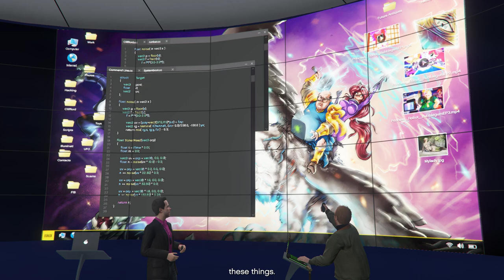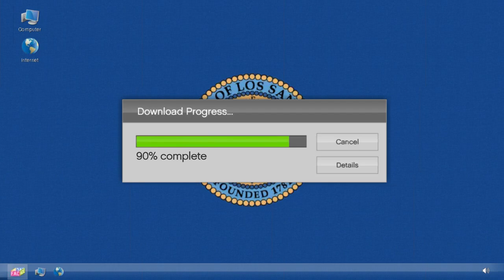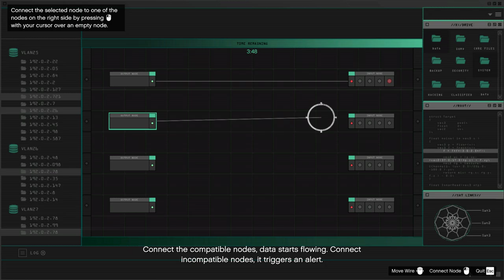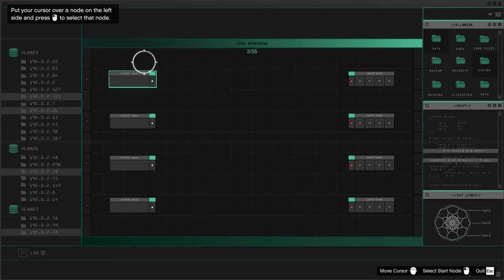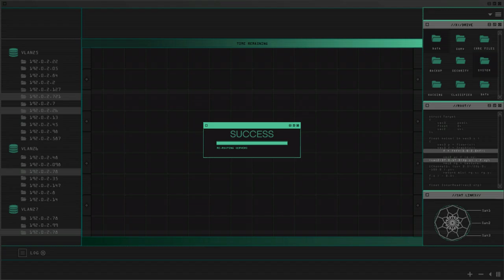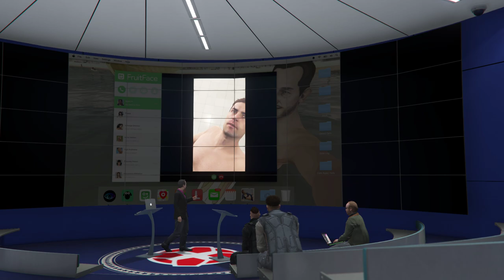Grand Theft Auto Online - Doomsday Heist ACT I - Data Breaches - Hard Difficulty - Elite Challenge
This video contains 3 Preps, 3 Setups and Doomsday Heist Finale – Data Breaches:

00:00:00 Intro
00:05:35 Paramedic Equipment (PREP)
00:12:40 Dead Courier (SETUP)
00:26:45 Deluxos (PREP)
00:40:18 Signal Intercepts (SETUP)
00:59:22 Akula (PREP)
01:10:37 Server Farms (SETUP)
01:30:07 Data Breaches (FINALE)

PARAMEDIC EQUIPMENT - PREP
The game asks you to go to a certain location to get the ambulance. Loose Wanted level and bring ambulance to Facility.

DEAD COURIER - SETUP
In this setup mission there are two teams. One team is a paramedics team while the other one is a pilot.
The paramedics team need to head to the coroner’s office and first search the dead bodies inside the morgue for a USB Stick. After searching the bodies and finding the stick is not there, you will be asked to go to upstairs and search the laptop for the data. When you reach the top floor, you will have to fight your way to the laptop.
Once you have the data from the laptop, you will need to go all the way back from where you came, but you will need to fight your way back.
Once you’re outside, quickly get into any nearby vehicle and head to an open area where your friend can land and pick you up.
Once you’re inside the chopper, you and your friend can head back to the facility to successfully complete this setup mission.

DELUXOS - PREP
In this prep mission you will need to get four Deluxos from a house. You will come across a heavily guarded house and need to clear out the enemies first.
One of the enemies will be carrying a key to the house garage. After you get the key, unlock the garage and take one of the Deluxos to LS Customs and change the color. After the modification take it back to the facility.

SIGNAL INTECEPTS - SETUP
In this setup mission, you and your friends will need to get into the Deluxos and hack some targets. The first four targets are inside moving vans. Get close to them and hack the targets using the SecureServ app on your phone. After hacking, you need to destroy the vans.
After hacking all four vans, you will need to hack four more targets – this time, on boats. The Deluxos have a hover mode feature which is unlocked when you get to the boats part of this mission.
After hacking the targets, simply destroy the boats as well.
Finally, after hacking the targets in the boats, you will need to head over to the Los Santos International Airport and hack the target inside of an airplane. Yes, you guessed it – your Deluxos at this point will get a feature to fly and not just hover.
Once you get the airport, the plane will take off and you must get closer and stay within its vicinity in order to hack the target. You will be attacked by some enemy choppers but you can hack and ask your friend to take care off.
Once you’re done hacking, simply deliver the Deluxos to the drop off point and you are done with your second setup mission.

AKULA - PREP
You need to go to Fort Zancudo and head inside of a control tower. Once you head inside, go to the top floor and download the flight data in order to reveal the location of the Akula helicopter. During the hacking process, you will be detected and need to head back downstairs and out the same way you came in from. Just take it easy, first kill the guards and then move forward. Keep clearing and moving, and then head out the same door you entered the control tower from.
Now head to the location of the Akula and steal it.
As soon as you take the guards out, hop into the Akula and deliver it back to the facility.

SERVER FARMS - SETUP
First you and your team member need to head over to the N.O.O.S.E Headquarters in your Akula stealth chopper and land on the roof. After landing, head down using the ladders. Make sure not to run on the roof as sometimes running on the roof and making noise alerts the guards below you.
After taking them out, keep moving forward by taking out the guards and cameras you come across.
Eventually, you will be asked to take cover and wait for the head of the security to come out. After a few seconds, they will come out accompanied by a security guard. Then continue to move forward by taking out the guards and cameras and enter the building through Server Farm Entrance.
Once you’re inside, you will need to sneak to the four servers and hack them. There are two servers to the east and two servers to the west.
After the hacking process is finished head toward to the exit point where you came from outside.
Clear your path of Cops and N.O.O.S.E team, use ladder and get back to Akula. Loose Wanted level and bring Akula to Sandy Shores Airfield.

DATA BREACHES - FINALE
* Go to the IAA Base.
* Take out the enemies.
* Go through the IAA Base.
* Go to the War Room.
* Enter a gun camera.
* Wait for your team to enter a gun camera.
* Take out the incoming enemies.
* Take out the fleeing enemies.